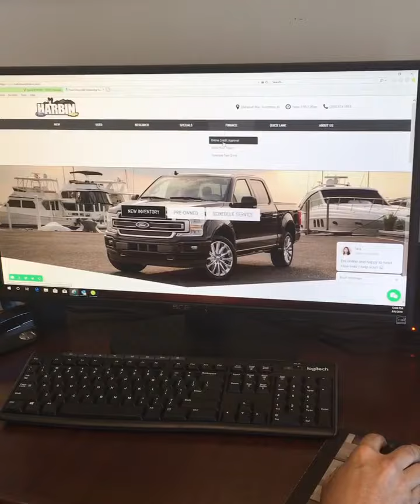Online Credit Application Process @ Harbin Automotive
Here our sales manager Zach shows how easy it is to do on online credit application when shopping for your vehicle of choice.